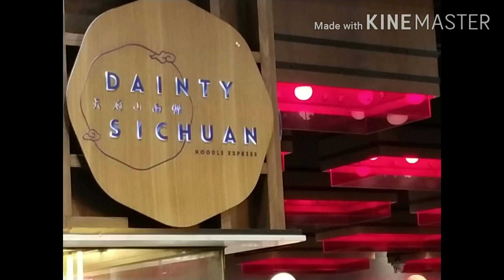RENDANG MINANG LOMBOK HIJO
Resepi penuh tercatat dalam Video. Watching video until finish. To get that Receipies. Terima kasih semua teman-teman atas dokongan nya.